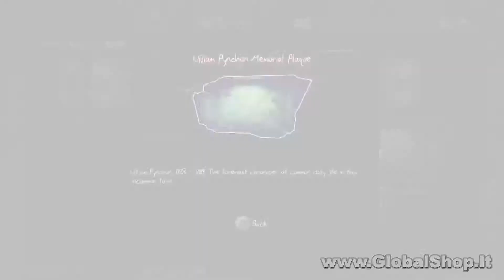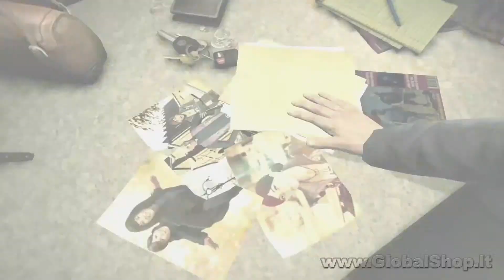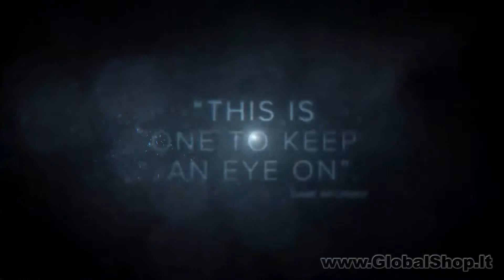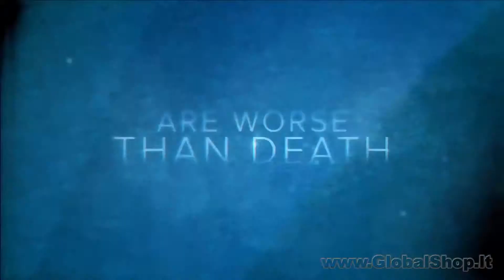Murdered Soul Suspect PS4 & Xbox One HD Trailer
Išsamesnė informacija:
Inco
skype: inco_vitanas (pagalba ir konsultacija nemokamai)
icq# 6425969 (rusų, lietuvių kalbomis)